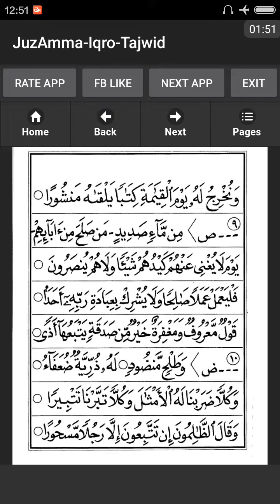Belajar Ngaji Iqro 6 halaman 15 (Pembaca: Abi Zikri)